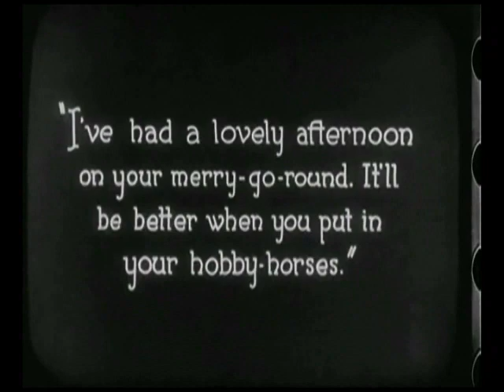Buster Keaton - One week - musicalización en vivo por El Desamble (fragmento II)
Tìtulo: One Week
Dirección: Buster Keaton & Eddie Cline
Elenco: Buster Keaton, Sybil Seely, Joe Roberts, Lon Chaney
Ciclo de cine mudo con música en vivo, a cargo del DESAMBLE
Daniel Soruco
José Ferrufino
Dario Benbassat
Pablo Viltes
Camilo Montalto
Gustavo Vilte
Andrés Vázquez
Juan Porcel